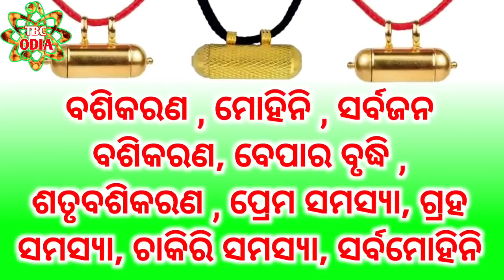ଯଦି ତମ ଟଙ୍କା କେହି ନେଇ ଟଙ୍କା ଫେରସ୍ତ କରୁନାହି କରନ୍ତୁ ଏହି ଉପାୟ | vashikaran | Mohini | Tec bigyan